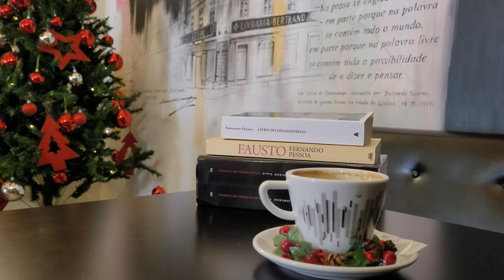Café Ambience - Christmas Theme | Background Cafe Sounds | No Music | 1hour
It’s the coziest and most festive time of year,

  In this high-quality video, all you coffee-lovers can experience the warmth of Christmas in a cozy café. Grab a nice hot beverage and some good books to read while you chill out in a comfy corner booth. Enjoy the light show while reading or people watching and sipping away your tasty coffee.

  The white noise present in a café-like space is also included as original background sound in the video (the humdrum, chatter of customers, clinking silverwear, plates and cups). The noise enhances both productivity and creativity.

  This charming environment will provide you 1-hour of relaxing downtime, a positive and pleasurable experience while you lose yourself in your favourite novel. I captured the intimate atmosphere made up of cozy colors, low lighting mixed with natural light to elicit a warm and calming mood.

  There is something enchanting about cafés which encourage creative inspiration and staying focused as well as stimulating happy molecules (endorphins).